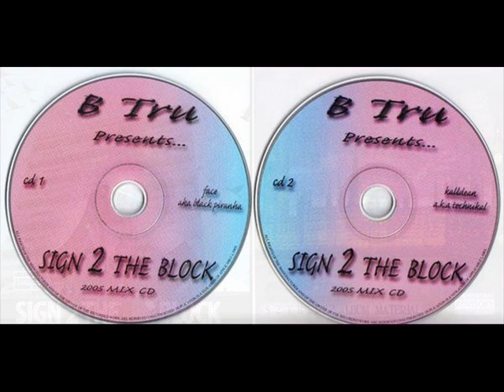Track 6 - STRONGER ft Skat d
Sign 2 the block pt1 cd2,Track 6 - Skat d & Kalldean going in.